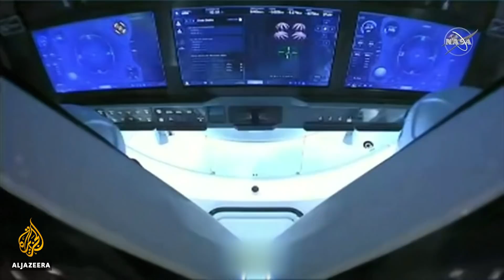SpaceX Crew Dragon astronauts splash down in Gulf of Mexico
Two NASA astronauts are back on Earth, splashing down off the coast of the US state of Florida.
The mission was led by the private company Space X.
This is the first time this type of operation has been carried out on a commercial spacecraft, and now more companies could follow.

Al Jazeera’s Katia Lopez-Hodoyan reports.